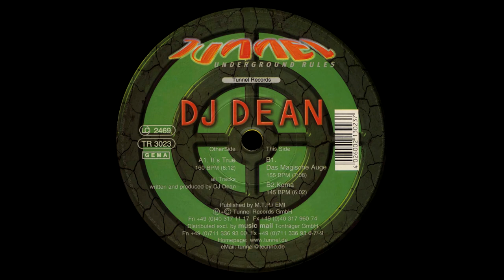DJ Dean - Das Magische Auge [HQ]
Label: Tunnel Records – TR 3023
Format: Vinyl, 12", 33 ⅓ RPM, 45 RPM
Country: Germany
Released: 1997
Genre: Electronic
Style: Hard Trance